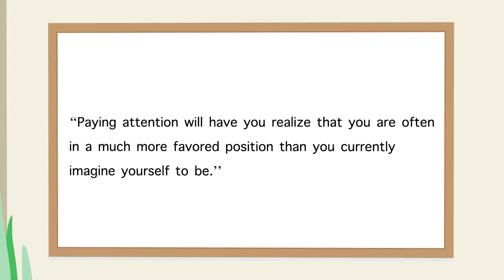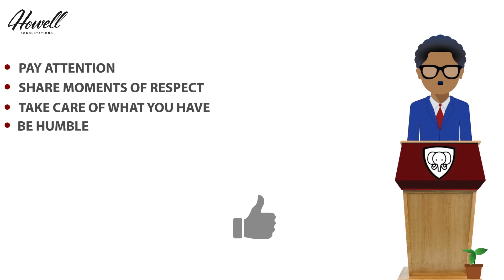How To Be More Grateful (KEYS TO GRATITUDE AND APPRECIATION!)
In this video, we discuss 'how to be more grateful ' as a key to becoming your best self.

Becoming more grateful is key to becoming a master of your reality. This video will help you understand the process to live a life of success at being true to you.

Howell Consultations is a personal consultations company that believes that the best way to find success in this world is to first find yourself.